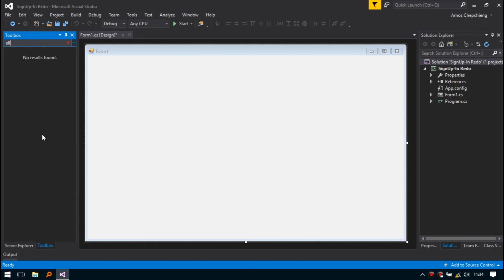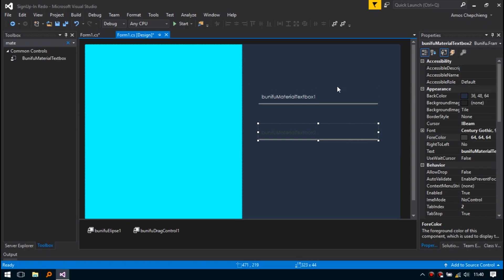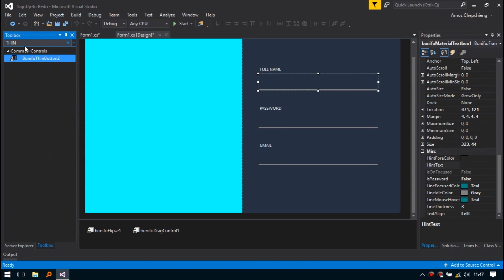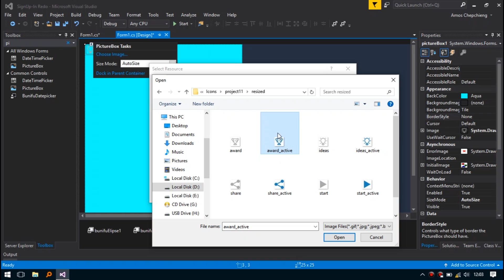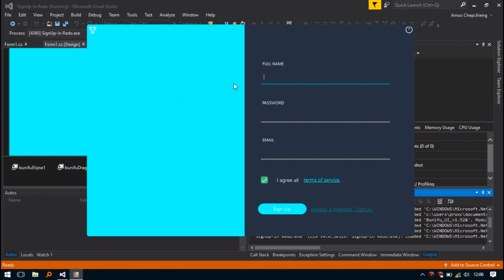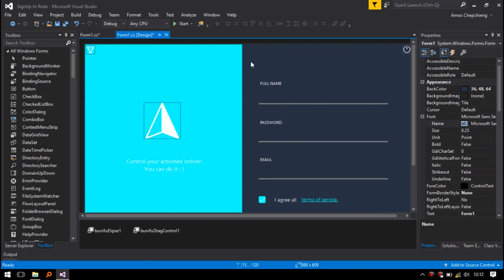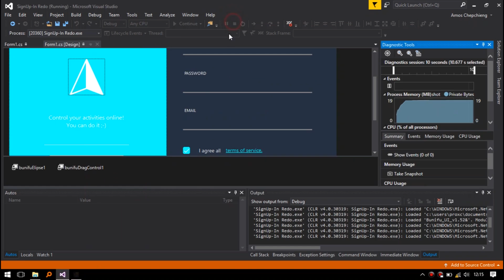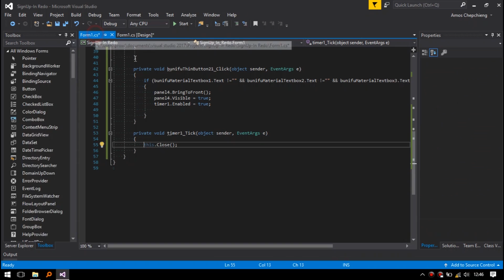Bunifu Framework Sign Up Redo - C# .NET Example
Awesome UI controls -